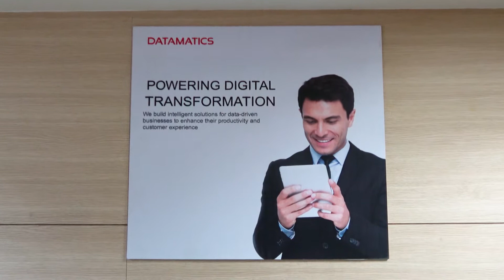Customer Testimonial - Customer Management Solution for PSI | Raashid Siddique, President, PSI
Watch Raashid Siddique, President, Global Operations at PSI share his experience on working with Datamatics. Know more about our Customer Management Solution

Check out how companies are adopting digital technologies to improve customer experience